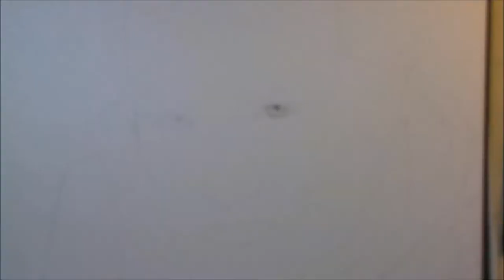Speed Drawing - Josh Hutcherson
Here's a new speed drawing video of Josh Hutcherson for my amazing friend Léa.

Music She Wolf - David Guetta ft. Sia ( Instrumental )